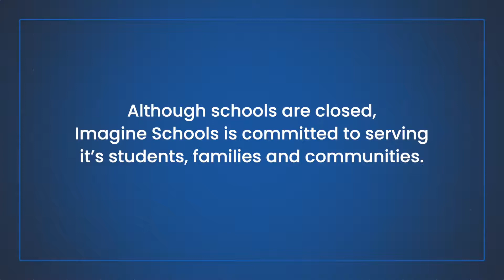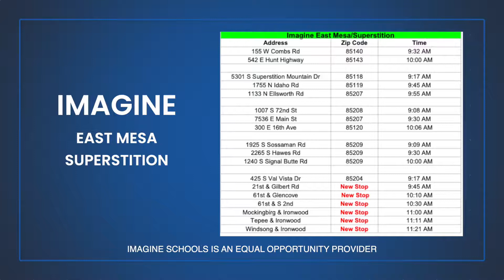Grab & Go Meals Program